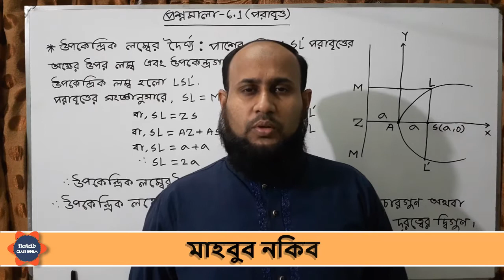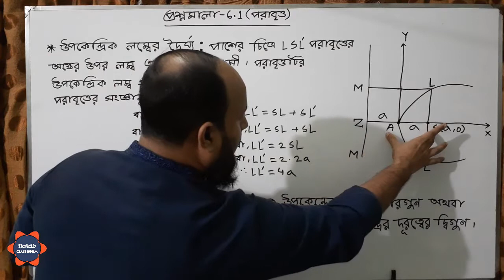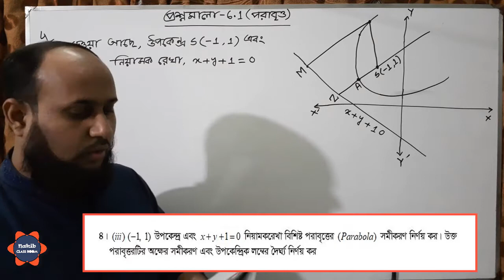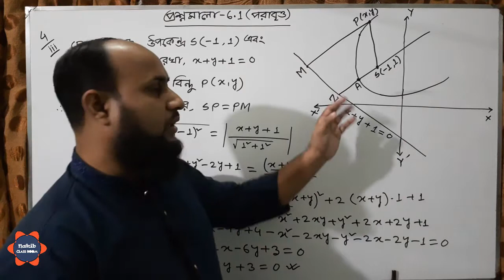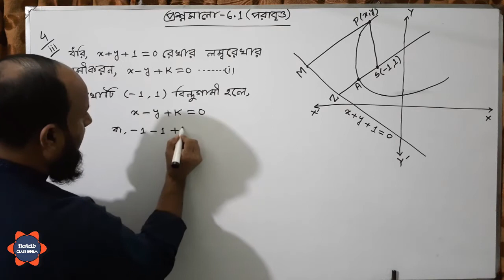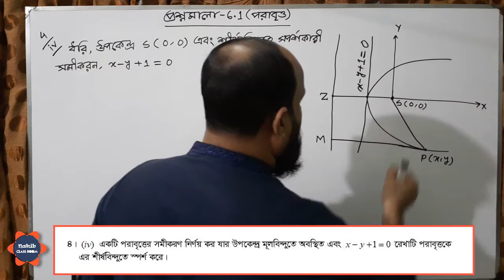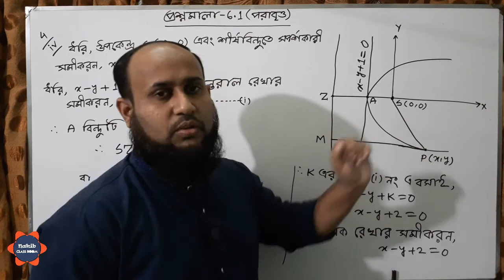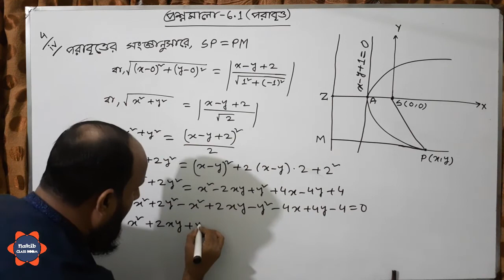কনিক | প্রশ্নমালা - ৬.১ | পর্ব -০৯ | পরাবৃত্ত | ( বই -এস ইউ আহাম্মাদ ) ।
ভিডিও টিতে কনিক | প্রশ্নমালা -৬.১  (বই -এস ইউ আহাম্মাদ  ) আলোচনা করা হয়েছে ।
একাদশ ও দ্বাদশ শ্রেণি | উচ্চতর গণিত - দ্বিতীয় পত্র - ষষ্ঠ অধ্যায় |  কণিক | প্রশ্নমালা  ৬.১ | পর্ব - ০৯